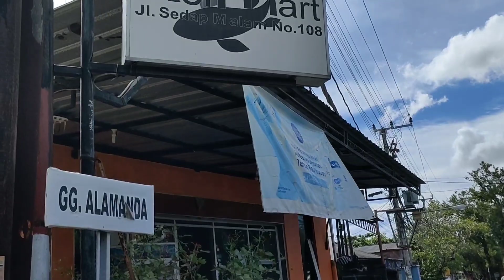PROSES PENGERJAAN SAKA & PALIH BADE - untuk Karya Pelebon Puri Agung Denpasar, Bali, 10 April 2023